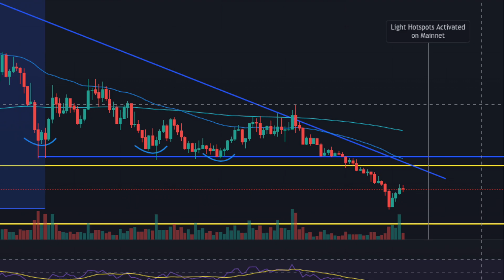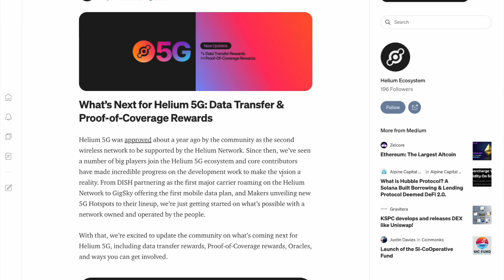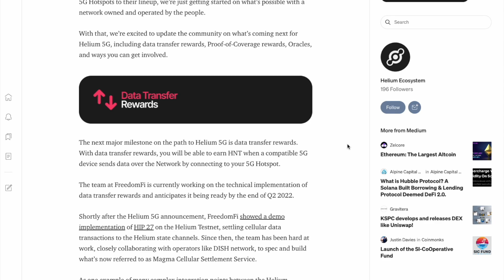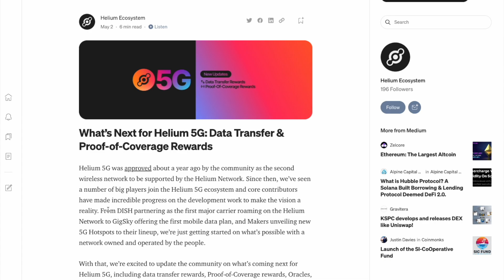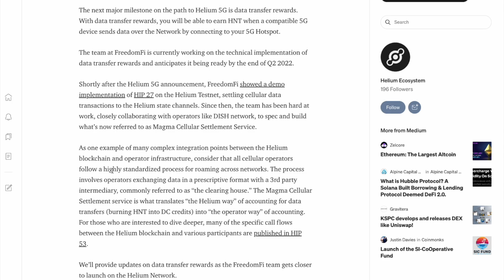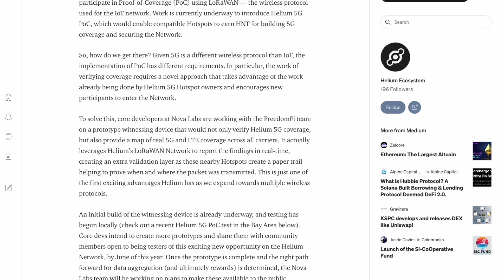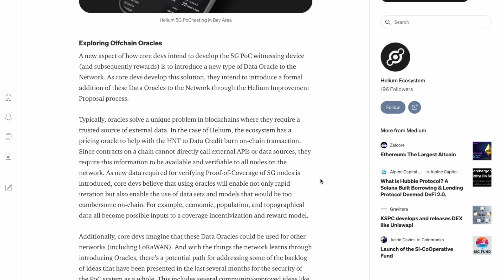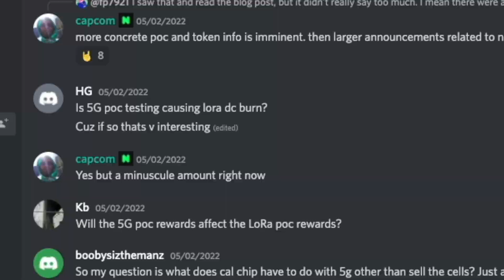Helium $HNT 5G PoC Is Closer Than You Might Think! MAJOR Progress and Collaboration!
MNTD Miner Available Soon US, Canada & EU!
Complete antenna upgrade setup with Coaxial cable & lightning arrestor:
Helium Miner with RP-SMA (Female) (this is standard for all miners i know of) - INTO - High Quality LMR400 Coxial cable (RP-SMA Male goes into miner, other side N-type Male, choose correct size for your application) - INTO - double ended female lightning aresstor - INTO - RAK Antenna with N type Male - ALL ON - RAK antenna mount (Choose correct one for your application)

Buy HNT directly w/ credit card or swap directly w/ other crypto

This book changed my mind
& this book changed my life